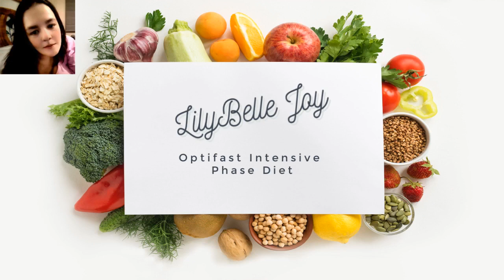Optifast Intensive Diet - Red Sauce in the slow cooker.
Showing my strict diet on the Intensive Optifast Diet.  Food only containing allowed vegetables, a teaspoon of oil and herbs/spices.